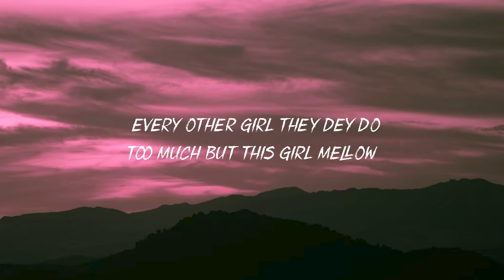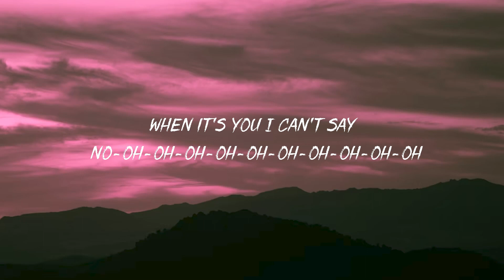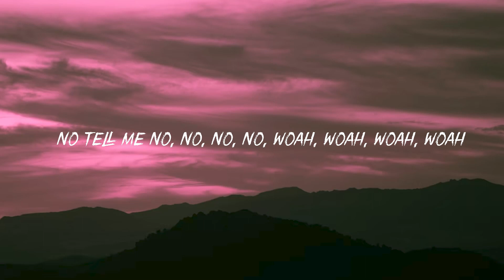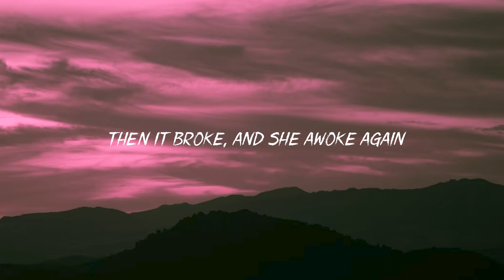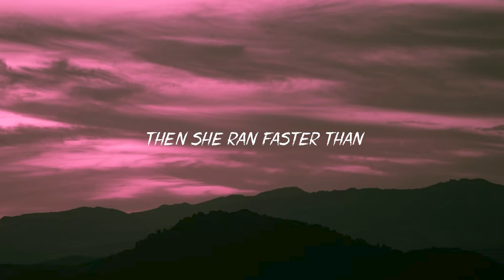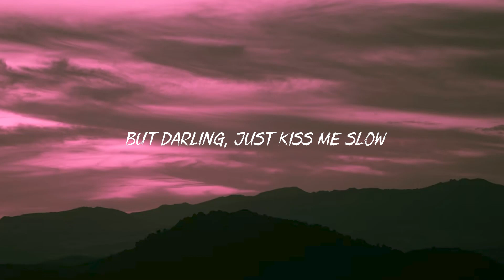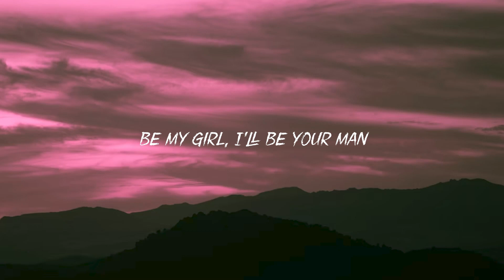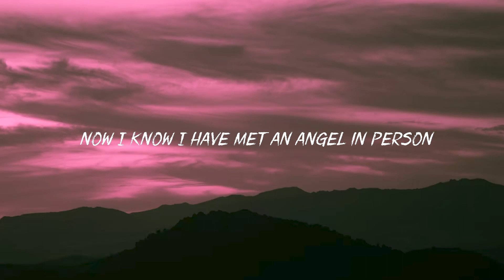Rema, Selena Gomez - Calm Down (Lyrics)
Lyrics:
[Intro: Rema & Selena Gomez]
Vibez
Oh, no
Another banger

Your love